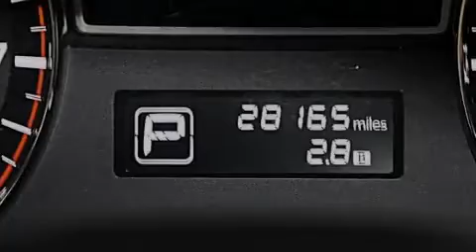2013 Nissan Altima Orlando FL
Haz clic aquí para ver el precio Hemos tenido el honor de servir a la zona de Lake Worth fl , le prometemos que su experiencia superará sus expectativas ! Year : 2013 Make : Nissan Model : Altima Engine : Motor con 4-Cil de 2.5L Trans . : Transmisión Continuamente Variable Millaje : 28,162 Stock : 70736 Offleaseonly.com 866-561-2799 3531 Lake Worth Rd Lake Worth , fl 33461